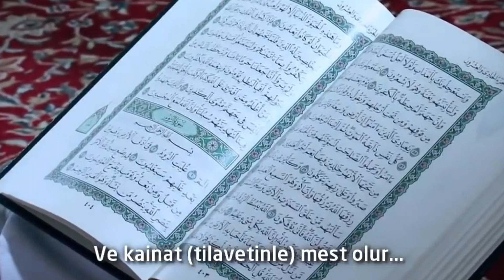Aliağa Belediyesi 2022 yılı Berat Kandili Özel Programı. 17 Mart 2022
Aliağa Belediyesi 2022 yılı Berat Kandili Özel Programı Tam kayıt.

Rahmet ve bereket ayı Ramazan'ın habercisi Berat Kandili, Aliağa Belediyesi tarafından düzenlenen özel bir program ile idrak edildi.
Kur’an-ı Kerim Ezbere Okuma Dünya Birincisi Hafız Selman Okumuş, Kur’an-ı Kerim Güzel Okuma Dünya Birincisi Hafız Ali Tel ile kasideleriyle ünlü Hafız Mustafa Duman’ın konuk olduğu programa Aliağalılar yoğun ilgi gösterdi. Aliağa Belediyesi Spor Salonu’nda organize edilen programda katılımcıları kapıda karşılayan Aliağa Belediye Başkanı Serkan Acar, vatandaşların kandilini kutladı.